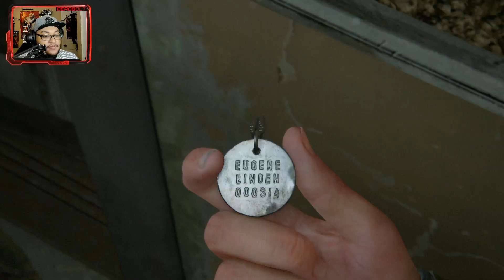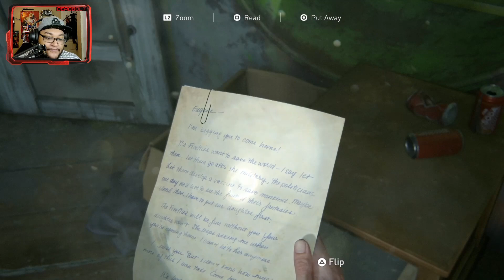The Last of Us Part II Lets Play Episode 3 (Gravity works in mysterious ways apparently)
I told you didn't I? The Last of Us is back! watch me play through the new and improved The Last of Us 2! In this episode, Ellie and Dina continue our patrol. We also find out some new things about how gravity works lmao

If you enjoyed the video, feedback of any kind would be much appreciated.

Recorded with Razer Ripsaw HD and rendered in Filmora9